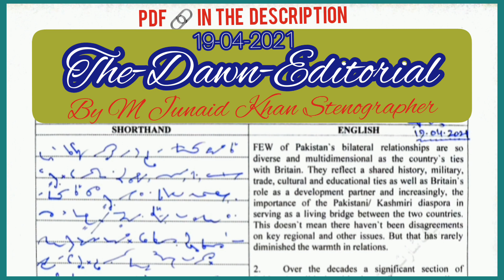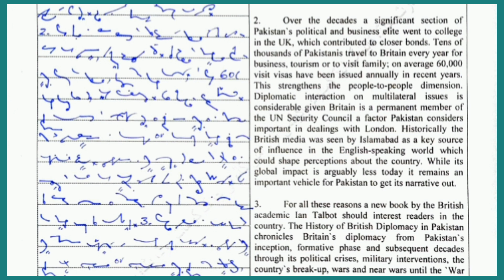# 139 @ 85 wpm| 370 words | Dawn Editorial 📰 Dictation English